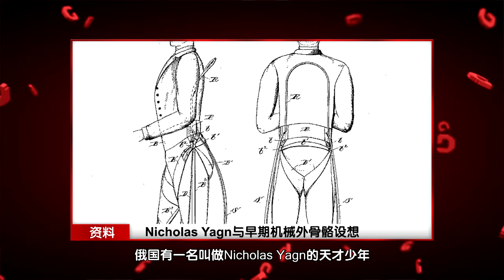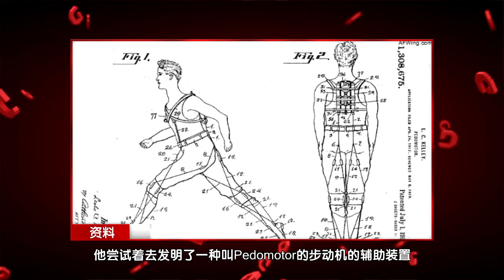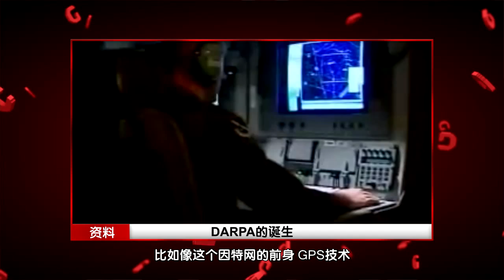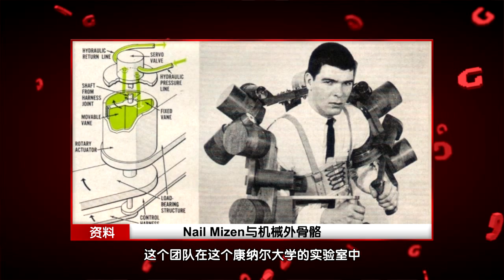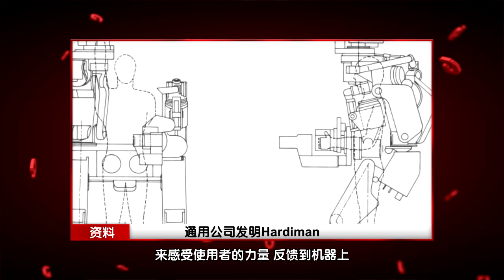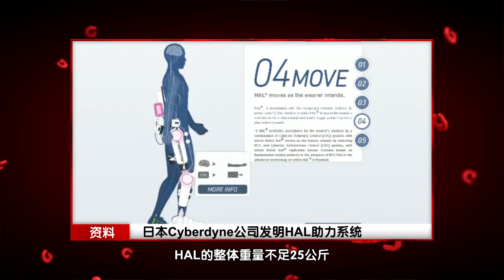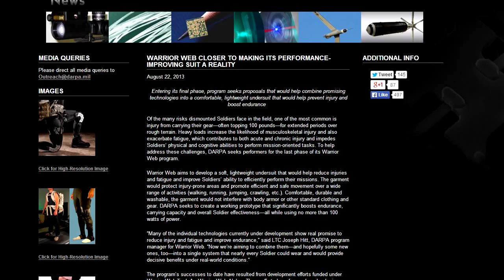【說個事兒】Vol 08 跨越世紀的黑科技 機械外骨骼的前世今生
近期FPS大作《使命召喚：先進戰爭》發售，隨之而來的機械外骨骼概念也再一次出現在了玩家面前，從早年間的《異形2》、《阿凡達》，再到最近的《明日邊緣》和《極樂空間》，似乎機械骨骼的概念一直沒有離開玩家的視線，那麽這種東西到底能否實現，現實生活中它又發展到了何種地步，今天我們就一起來看一看。